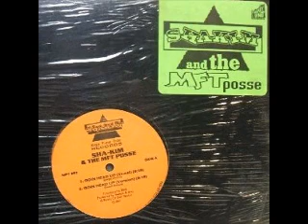Sha-Kim And The MFT Posse - Guess Who's Back To Attack remix